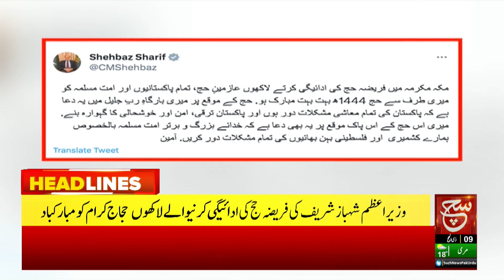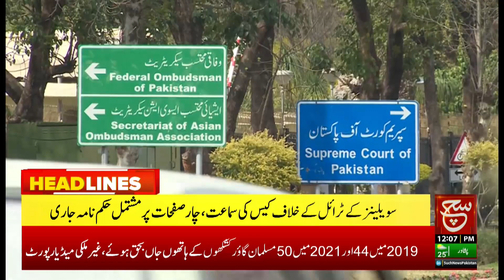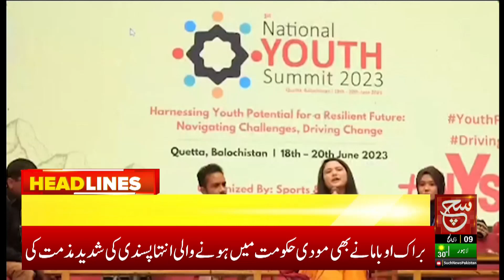The youngest Haji of 2023 | Such News Headlines 12:00 PM | 28 June 2023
11 ماہ کا بچہ رواں سال کا سب سے کم عمر حاجی قرار ، دیکھئے 12 بجے کی نیوز ہیڈ لائنز صرف سچ نیوز پر

Such Savera
Such Baat
Siyasat Aur Such
TalkShow
Aaj Ka Such
Bottom Line
Seerat-ul-Anbiya
Chalein Dekhte Hain
Play Field

Such News Android Apps:
Such News iOS App: